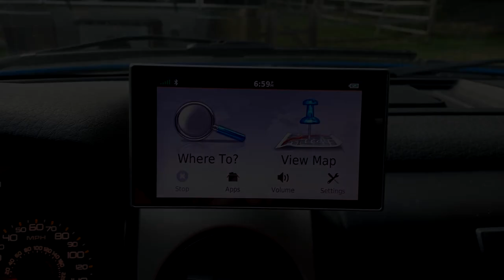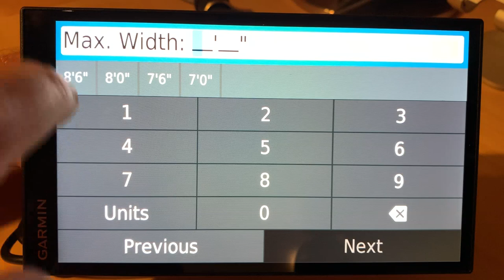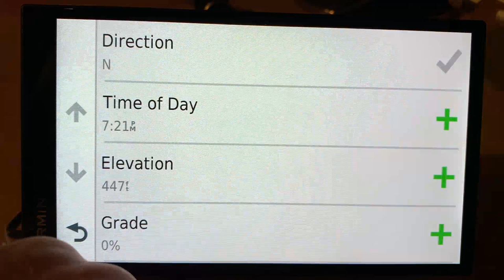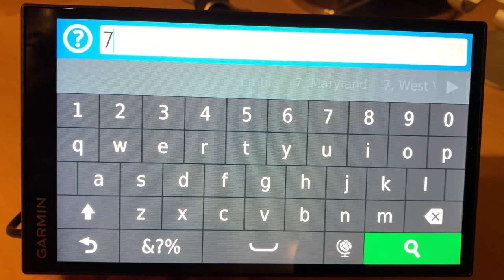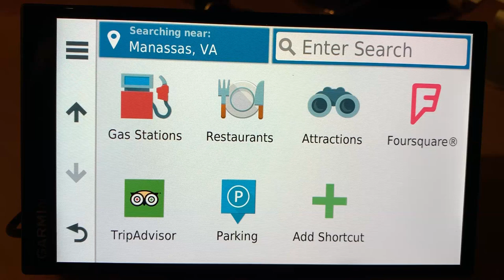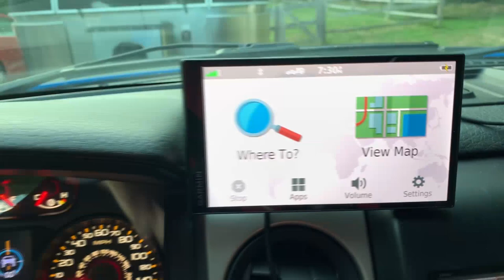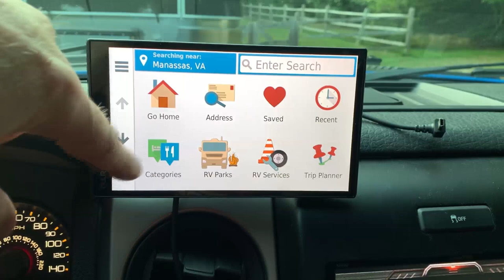I Bought A New GPS - The Garmin RV770 LMT-S GPS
I bought a Garmin RV770 as a backup to my cell phone to replace another Garmin model.  It will come in handy when I do not have cell service and when I want to make sure my route does not take me down roads where the trailer does not fit due to weight or size.

Hardware We Use in Making Our Videos:
Rode Wireless GO II Dual Channel Wireless Microphone System
Cinema Mount MK III with Osmo Pocket Clip Kit
Pixel RGB LED Video Light
IVISII Ring Light
Zomei Z888C Portable Tripod
Neewer Portable Desktop Mini Tripod
Moment Pro Tripod Mount for MagSafe
Comica Smartphone Shotgun Microphone CVM-VM10-K2

**Affiliate link/advertising notice: I am a participant in the Amazon Services LLC Associates Program, an affiliate advertising program designed to provide a means for sites to earn advertising fees by advertising and linking to AMAZON Sites.